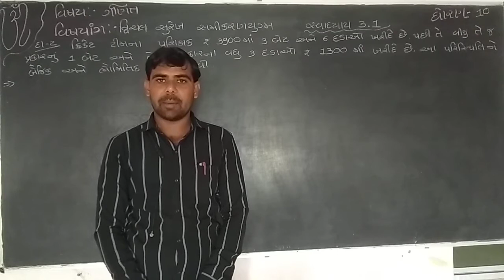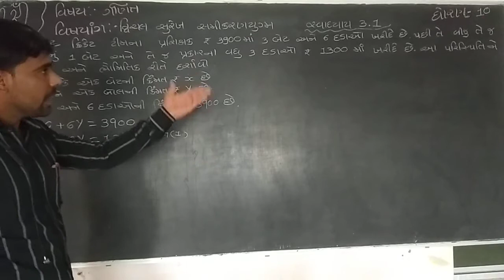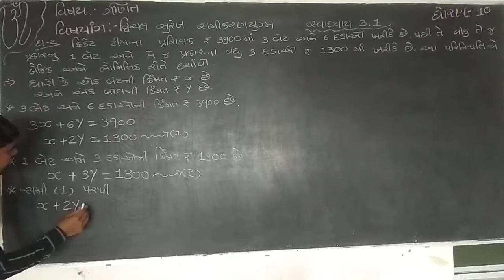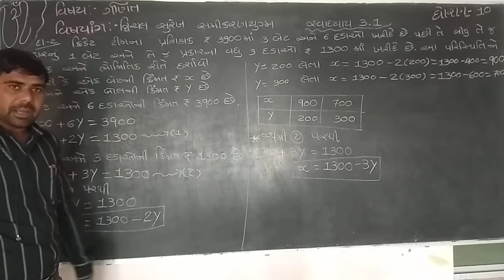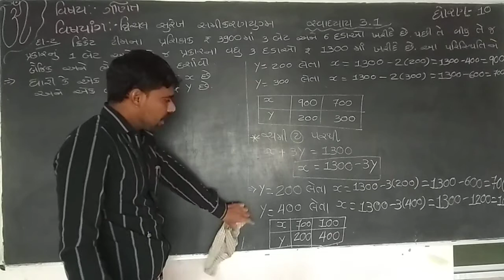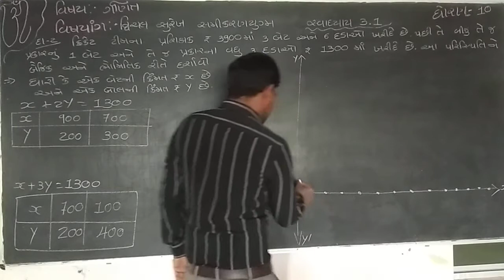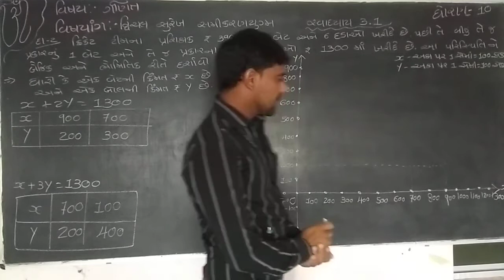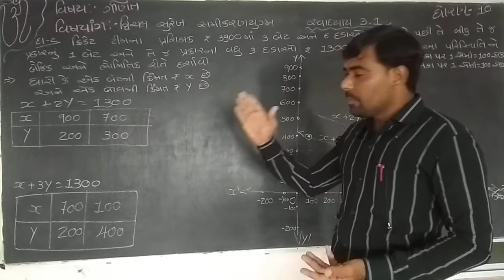STD 10 MATHS CH 3 PART 3